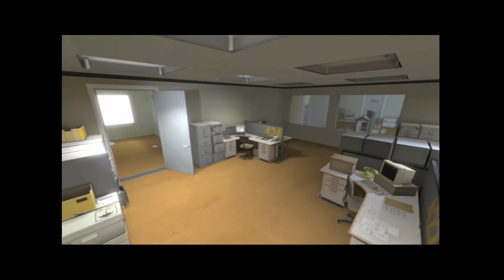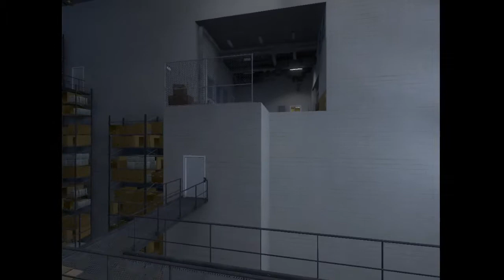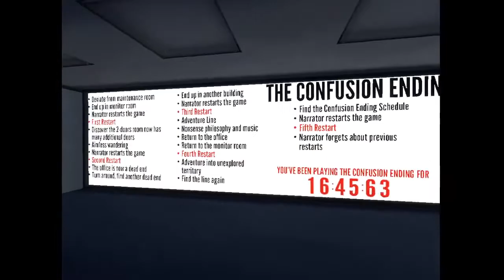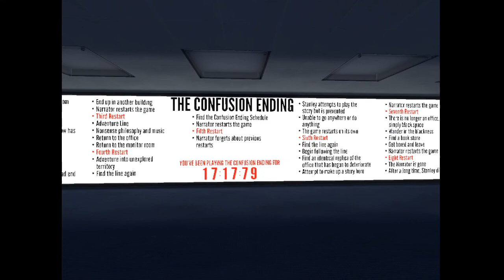The Stanley Parable | I FINISH THE GAME !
Davey Wreden